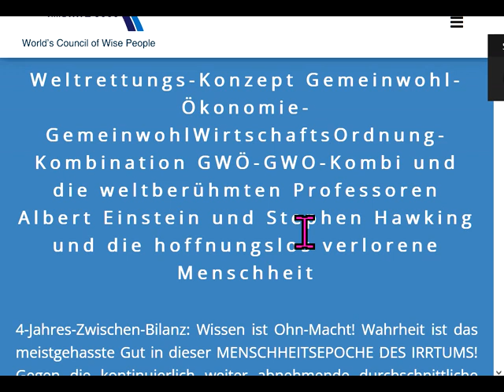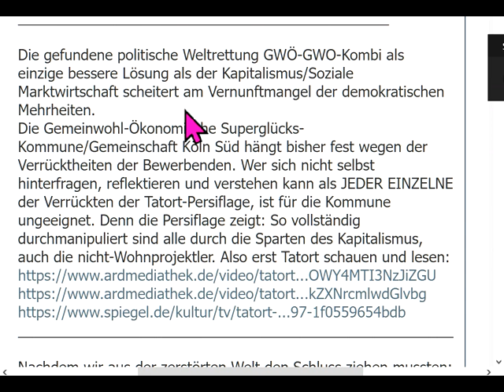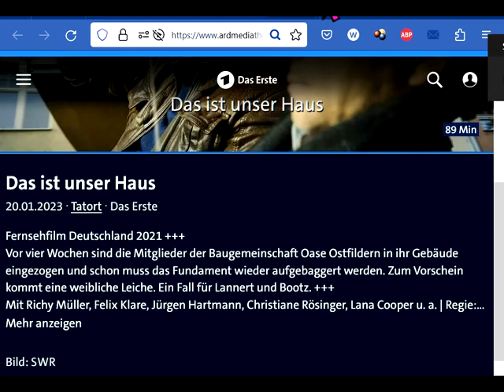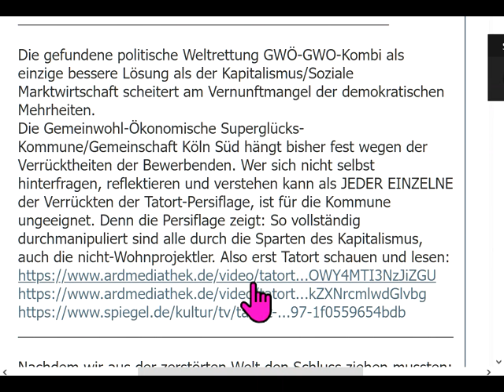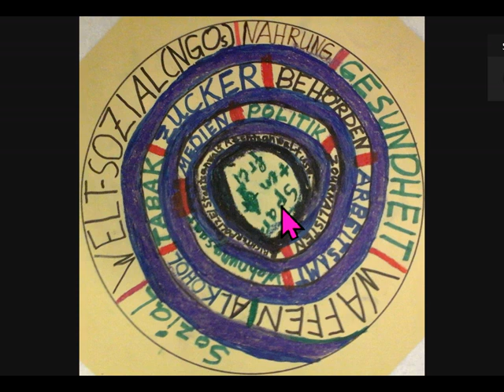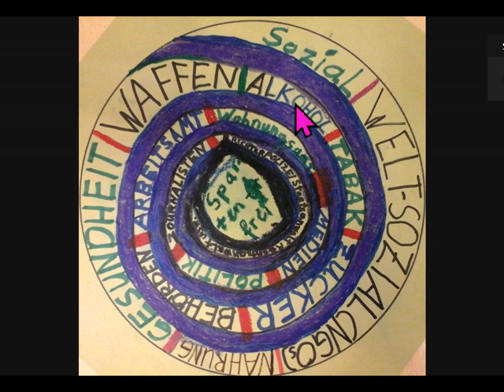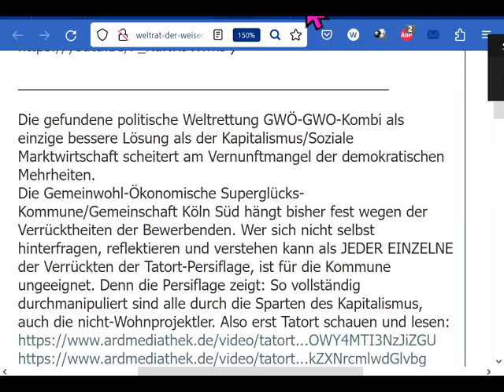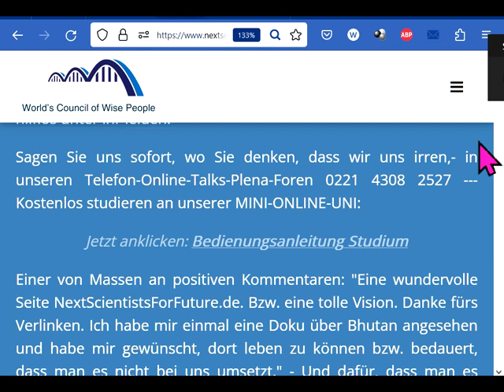TATORT DAS IST UNSER HAUS zeigt UNS ALLE als ManipulationsOPFER-GWÖsche SuperglücksKommKöln SO NICHT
1131 (Nur mit Hilfe unserer Ehrenamtlichen Psychologischen Beratung kann jemand Gemeinschafts-tauglich werden für Gemeinwohl-Ökonomische Superglücks-Kommune Köln) Tatort schauen und lesen:
Studium MiniUni Rechts unten rundliches Ding anklicken, Wiedergabegeschwindigkeit erhöhen, bei Ruckeln Qualität absenken 144p. Studieren an der letzten ECHTEN Universität
Gemeinwohlwirtschaft statt Marktwirtschaft / Kapitalismus MrMarxismo NEW WEF Wirtschaftsforum Davos Weltwirtschaftsforum Davos NEW World Economic Forum Prof. Sir Karl R. Popper Falsifikationismus Next Scientists For Future Weltrat der Weisen Rat der Weisen Sahra Wagenknecht Oskar Lafontaine Fridays For Future Scientists For Future Extinction Rebellion XR Klimaliste Richard David Precht BGE Bedingungsloses Grundeinkommen Niko Paech Postwachstums-Ökonomie Greta Thunberg Hans-Werner Sinn Richard Dawkins Das egoistische Gen The Selfish Gene Frans de Waal Stephen Hawking Richard Wrangham Friedemann Schrenk Dr. Markus Krall AfD Thilo Sarrazin Ulrich Kutschera Die Wirtschaftsweisen ( Sachverständigenrat ) ifo Institut Rainer Mausfeld Ulrike Herrmann Warren Buffett Luisa Neubauer Arnold Schwarzenegger Bundestagswahl Grüne SPD Linke FDP CDU ÖDP Volt Freie Wähler GGB Lahnstein Götz Werner Wladimir Putin Bill Gates Jeff Bezos Mark Zuckerberg Ende Gelände Jane Fonda Barack Obama Bernie Sanders Noam Chomsky Elon Musk Larry Fink Kim Jong-Un Leonardo DiCaprio Xi Jingping Bürgerrat Volksabstimmung Mehr Demokratie Bürgerversammlung Carla Reemtsma Volksentscheid Bürgerrat Degrowth Ökologisch-Demokratische Partei Cradle2Cradle ZEGG Tamera Suche nach Gemeinschaften Gemeinschaftssuche Suche nach Kommunen Kommunensuche MehrGenerationenWohnen Mehrgenerationensprojekt Ökodörfer Ökodorf Selbstversorger-Gemeinschaften leben in der kommune Kommunenleben Gemeinschaftsleben Leben in Gemeinschaft Alternative Lebensgemeinschaft Dr. med. Rüdiger Dahlke  Jörg Spitz Prof. Dr. Heiner Flassbeck Prof. Norbert Bolz Osho Bhagwan Shree Rajneesh Sexuelle Revolution Freie Liebe Bonobos Pan paniscus Freie Sexualität bi-interessierte Frauen poly-bisexuelle Frauen polybiamore polyamore Frauen-Gruppenehe Polyamorie Polyamory polyamorös polyamourös bisexualität ZEGG Zentrum für experimentelle Gesellschaftsgestaltung bad belzig Mehrgenerationenprojekt